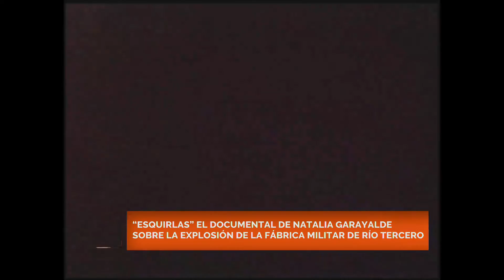Esquirlas, la pelìcula documental sobre Río Tercero